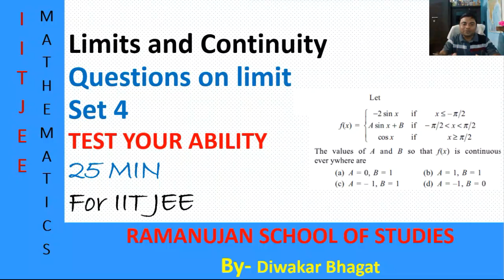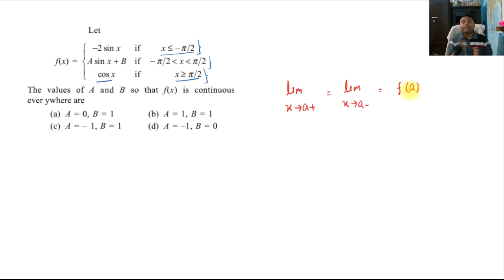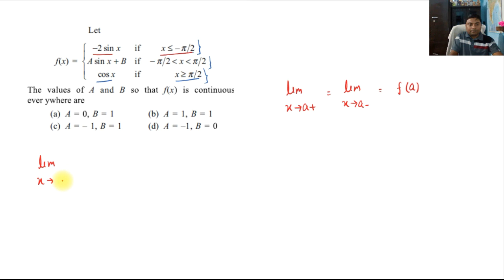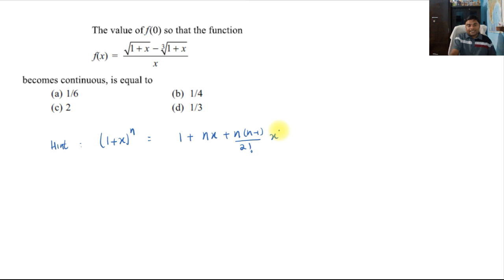How to find limit of a function || Test on limit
In this lecture we do a simple test which tell you How is  your preparation for IIT JEE. I advise all of you first of all you solve the question by own, show the steps involves and write the answer in Comment Box. THEN resume the video and watch it with full PERSISTENCE. You will see there is a miraculous change in understanding in your skill, HOW TO THINK AND ANALYZE THE QUESTION. After watching the video you will able to use the standard forms of FORMULA in solving the questions.
How to find limit of a function
Test on limit
Limit for IIT JEE